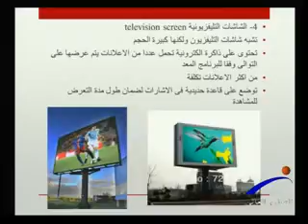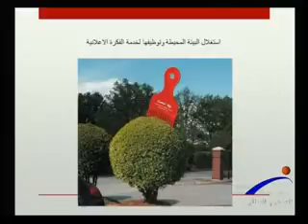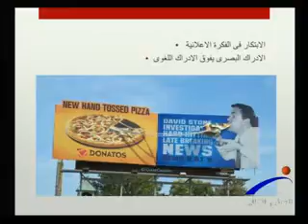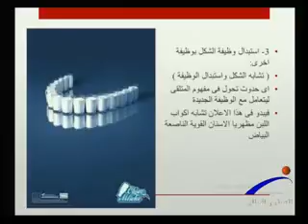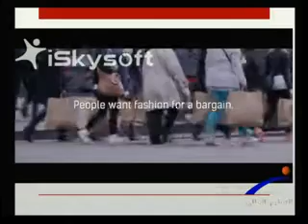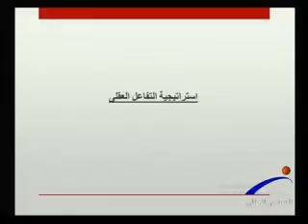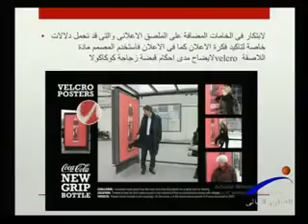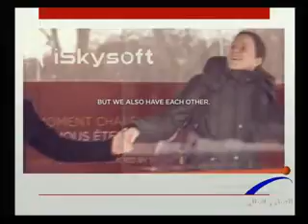تكنو فيلم - إستراتيجيات تصميم إعلانات الطرق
قناة النيل للتعليم العالى " برنامج تكنوفيلم " إستراتيجيات تصميم إعلانات الطرق ، إعداد / علاء الديدى ، تقديم / محسن العشرى ، إخراج / طه أحمد ,,, ضيف الحلقة : د / هايدى يوسف أبوالغيط